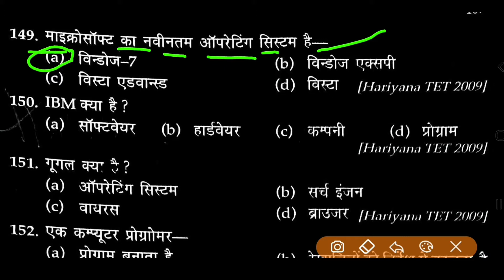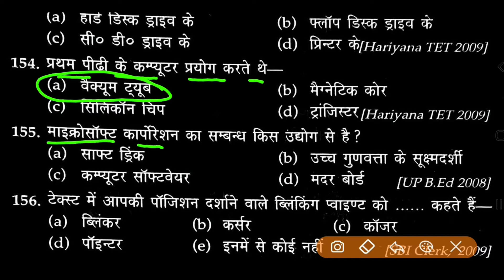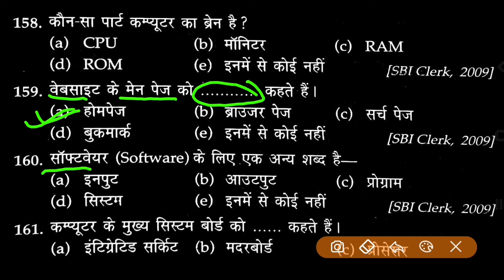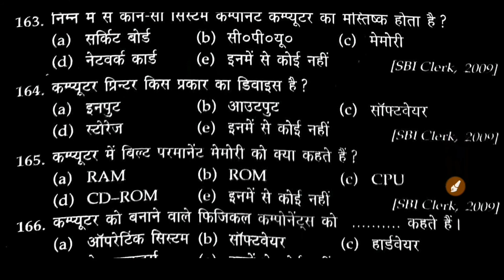Computer science ka important question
Computer science ka important question|| Very important questions for SBI clerk exam and Haryana TET
Computer science se related Important question|कंप्यूटर साइंस से संबंधित महत्वपूर्ण प्रश्न
computer,
computer class,
computer course,
computer science,
computer networks,
computer engineering,
computer drawing,

कंप्यूटर से संबंधित महत्वपूर्ण प्रश्न
computer se sambandhit mahatvpurn question
computer se sambandhit important question
temperate ka Pita Kise Kaha jata hai
computer ka brain Kise Kaha jata hai
computer ka aavishkar mein sarvadhik yogdan Kiska hai
computer ka brain Kise Kaha jata
Bharat ka sabse pahla computer kaun sa hai
digital computer kis Siddhant par Karya karta hai
computer mein kisi Shabd ki lambai Kis Mein mapte Hain
1024byte barabar kitna hota hai
1024mb barabar kitna hota hai
Dastan 24 GD barabar kitna hota hai
1024gb barabar kitna hota hai
spam kis Khel se sambandhit hai
computer spam Kya Hota Hai
very important question related to computer
what is Apple
what is RAM question mark
what is RAM
what is the full form of RAM
which is called brain of computer